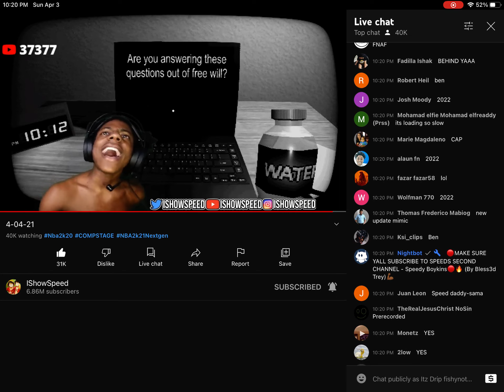Ishowdspeed sings god is gay